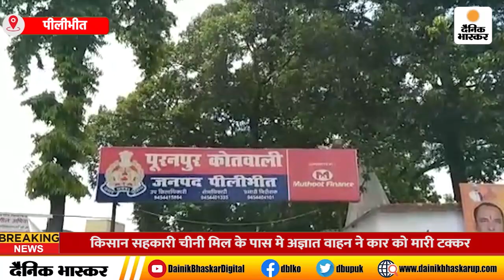Pilibhit : किसान सहकारी चीनी मिल के पास मे अज्ञात वाहन ने कार को मारी टक्कर